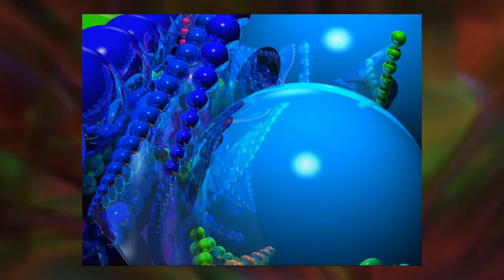Dana Hansen - "Melvin's World" | In Memoriam of Melvin Prueitt (1932-2016)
In Memoriam of Melvin Prueitt (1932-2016). One of the most brilliant minds on Earth, Dr. Melvin Prueitt was renowned as a nuclear physicist, inventor, thought leader, a pioneer in early computer graphics, and an incredible human being. This piece is forever dedicated to a man who never thought to hurt this planet or anyone on it. Hopefully, the complexity of multiple rhythms, instrumentation and images in this piece honors the immense brilliance of what went on inside his brain.

Video created by Ella at Vidmaker

Hey YouTube, I’m Dana Hansen, a classically-trained musician from Colorado. I began composing on the piano and pipe organ at age 12. My first album, "Crystal Dove," was released in 1988. Since then, I’ve written for musical productions and product advertising.

Growing up in Colorado, I developed an intense love for the outdoors and it is that passion that drives me to write music that organically connects our thoughts and sympathies to beautiful landscapes, water and vistas that lift and inspire. Set to rhythms and driving percussion, it is my desire to create appreciation for the world around us and derive inspiration from it.